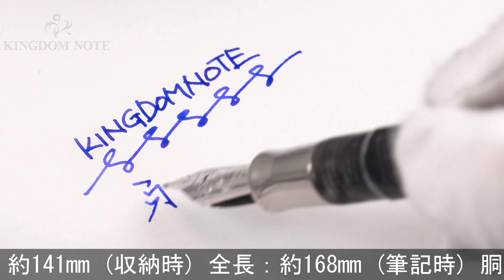VISCONTI ビスコンティ 万年筆 ウォールストリート グレイ M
ペンポイント多少摩耗、キャップリングにスレ･キズ、くすみ等見られますが、概ね程度良好なコンディションです。マンハッタンの夜景をイメージした美しいセルロイドボディです。

本体材質：セルロイド
ペン先材質：14金
字幅：M(中字)
機構：カートリッジ、コンバーター両用式
全長：約168mm (筆記時)
胴軸径：約14mm
キャップ径：約15mm (クリップ除く)
最大径：約18mm (クリップ含む)
重さ：約36g
付属品：コンバーター